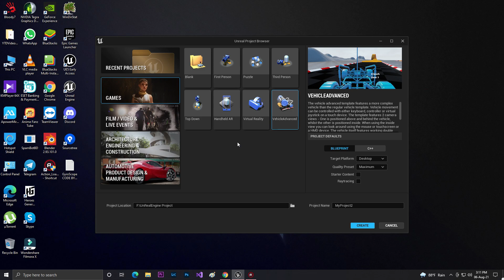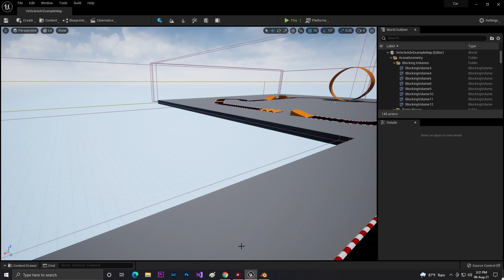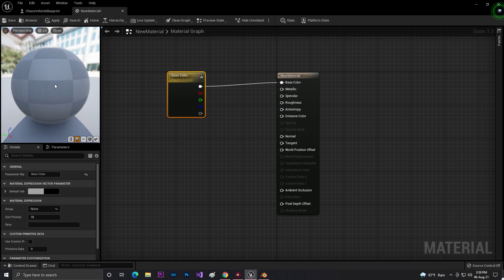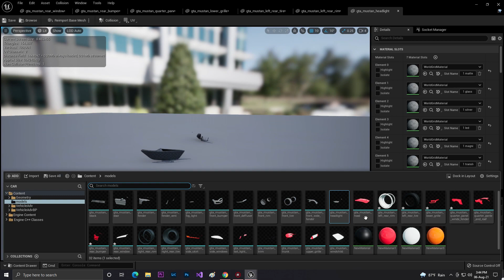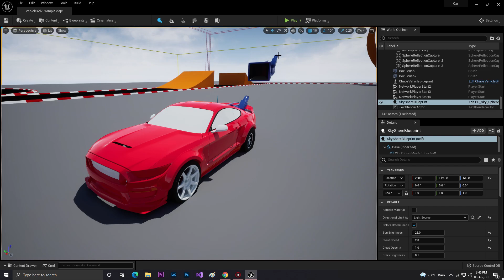Internat to UE5 Any Models Use on UE5 Tips and Trick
• Keep Note
A Online Note App made by Coding Bangla YT